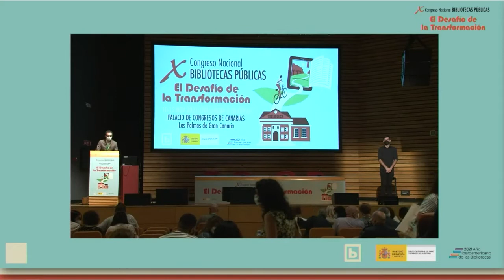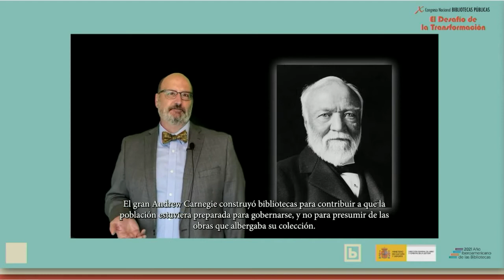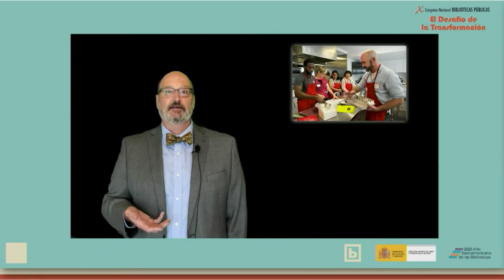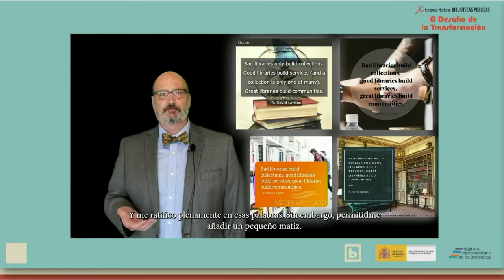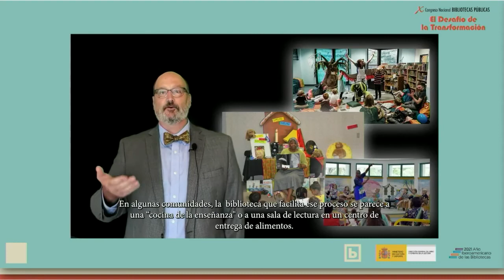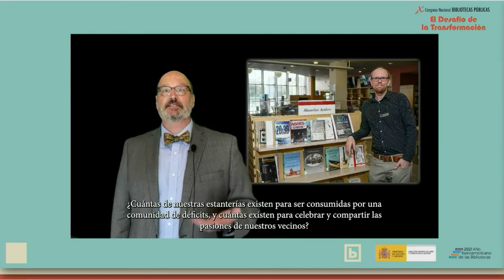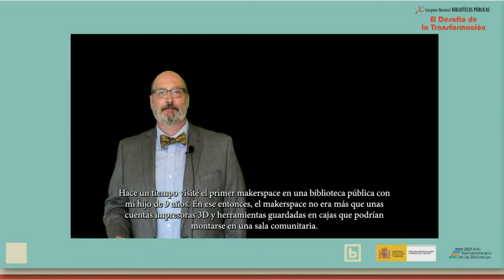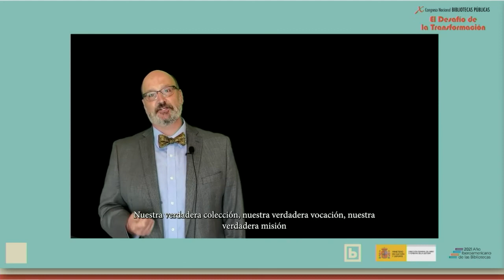Relaciones en vez de transacciones, personas frente a lugares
Conferencia de David Lankes, director de la Escuela de Biblioteconomía y Ciencias de la Documentación de la Universidad de Carolina del Sur para el X Congreso Nacional de Bibliotecas Públicas.